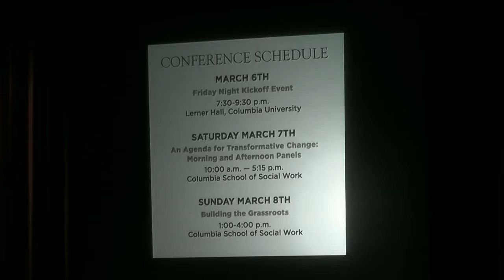7thAnnual Health Disparities Conference - Michelle Alexander, JD